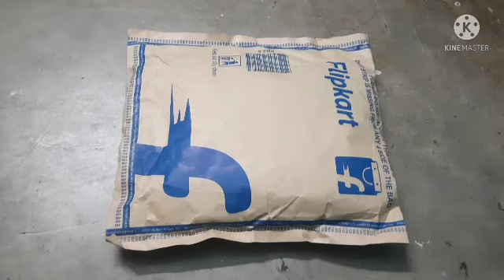Flipkart Fashion Haul/Sukhushi Silk Mills Brocade Floral Print Blouse Meterial/Ethnic Blouse😘❤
creativelovewithme beautyhacks unboxing makeupreview mens&womensfashion onlineshooping diy homeremdy makeup cooking tour&travlling sorts vlog hindi#2021
Sukhushi Silk Mills Brocade Floral Print blouse meterial Link: